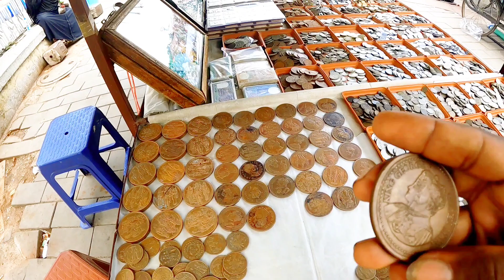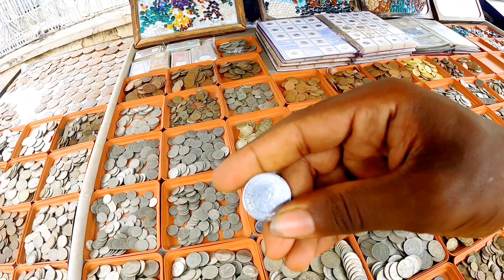CHARMINAR😍 is The Iconic Place In HyDeraBad And Beautiful place Also🤗